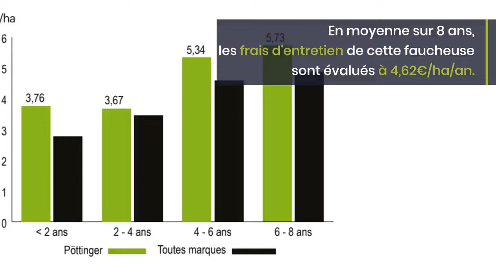POTTINGER NOVACAT 352 - Prix, coût et décote de la faucheuse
Combien coûte une faucheuse POTTINGER NOVACAT 352 ? Eléments de réponse avec son analyse aux Rayons X. Focus sur le coût de détention de la POTTINGER NOVACAT 352 et ses 4 composantes : la décote, la consommation en carburant, le coût de l'entretien et les frais financiers.